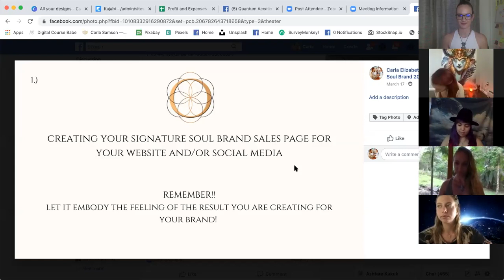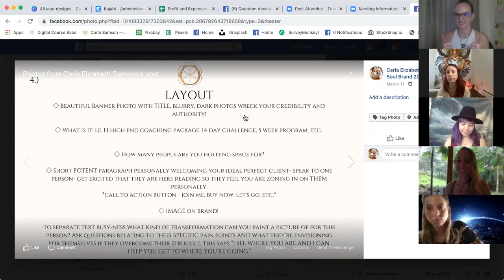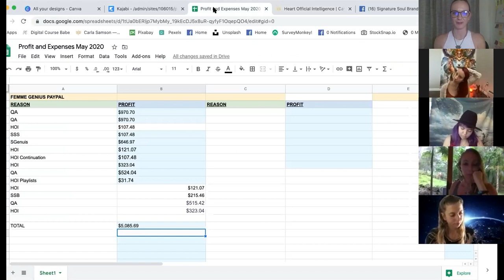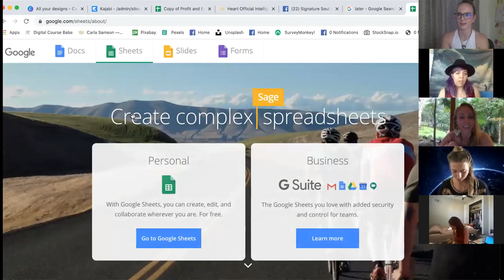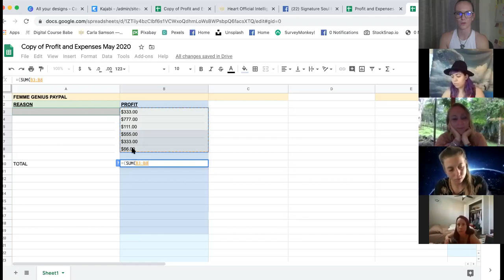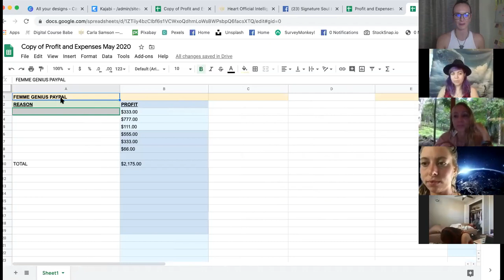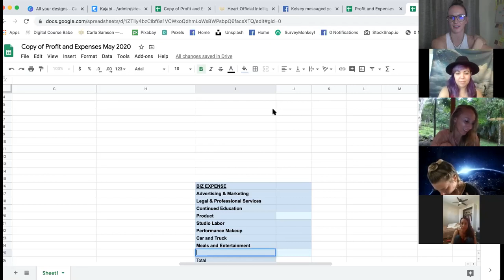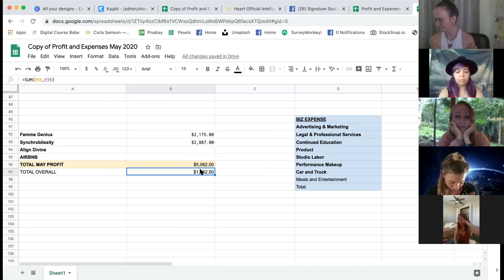Quantum Accelerator 3